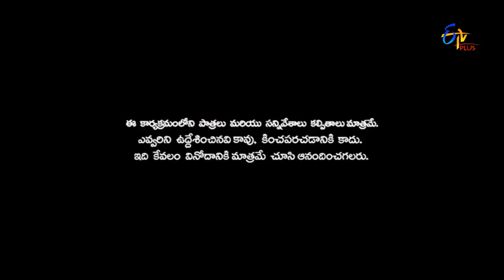Patas | Punch Pataaka | 21st February 2017 | ETV Plus